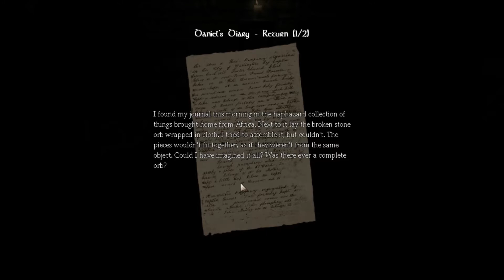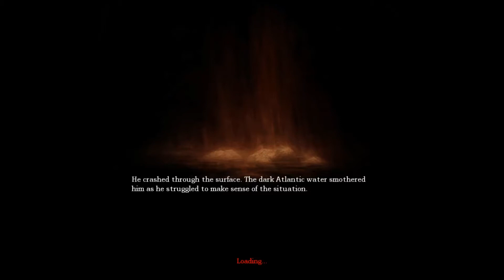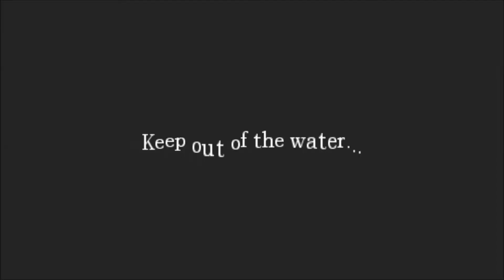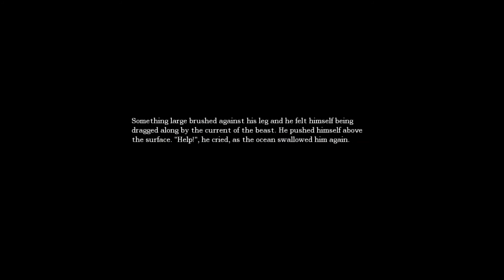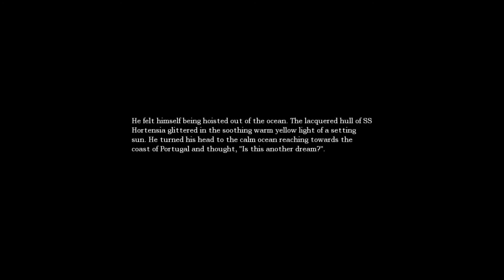Let's Play Amnesia Part 4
SPooky Friday Day 2! Other videos coming soon!